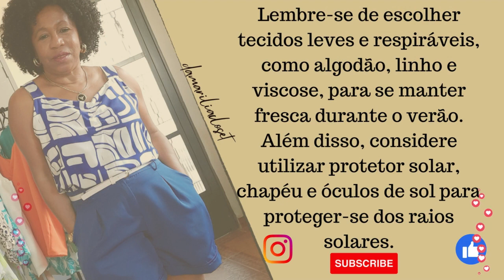looks frescos para o verão